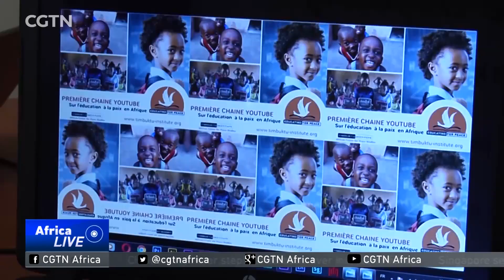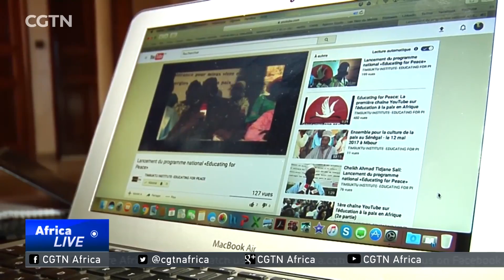Senegalese institute launches anti-jihadist YouTube channel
In Senegal, an Islamic research institute has launched a YouTube channel that produces anti-extremist content to combat jihadism. More details with Vik Chege.